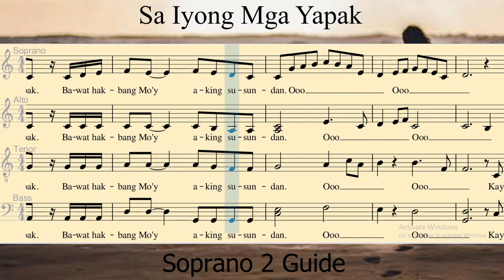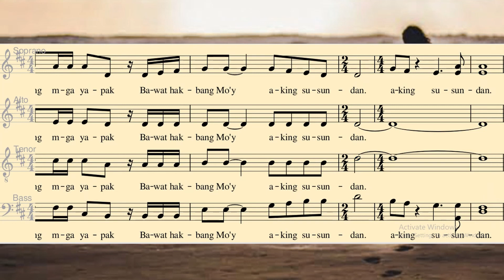SA IYONG MGA YAPAK_Soprano 2 Guide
Arranged by: Samuel Guerrero
Virtual Vocal Guide for Choirs
Nadizski Channel